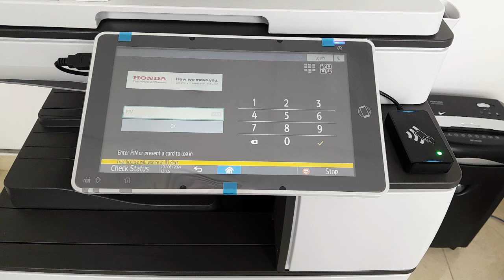Ricoh How to print from MyQ by using RFID card?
in this video i am showing how to print from ricoh printer by using card authentication.